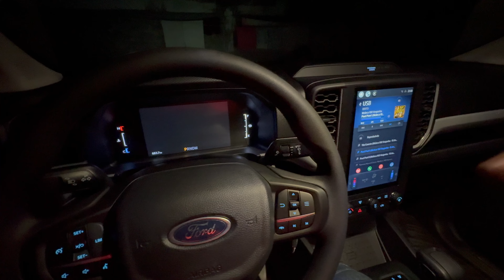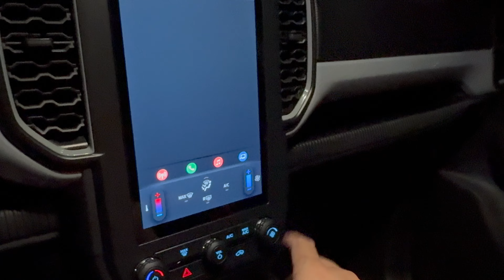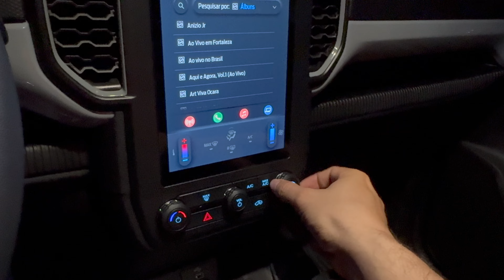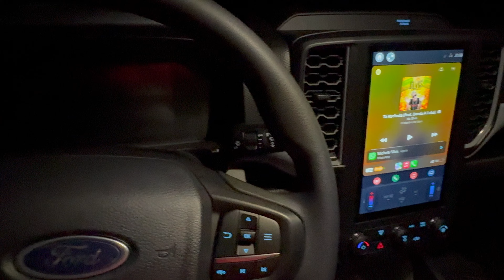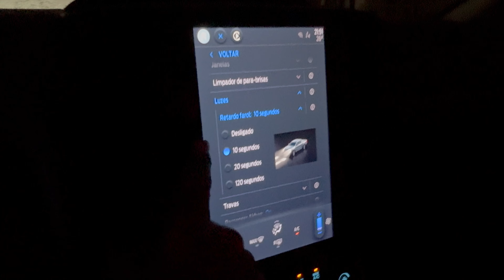MAIS DETALHES QUE NÃO ME AGRADOU NA RANGER